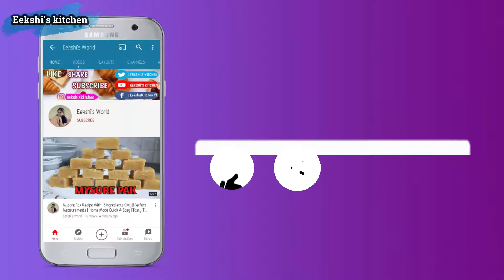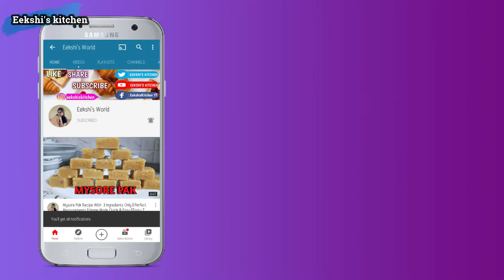Rice Tomato Bath | రైస్ టొమాటోబాత్ | Bachelor Recipe | Eekshi's World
INGREDIENTS:
BASMATI RICE
TOMATO
SPICES
PUDINA
SALT
OIL
GHEE

PLEASE...
AND
AND DON'T FORGET TO CLICK ON BELL ICON..

THANK U..